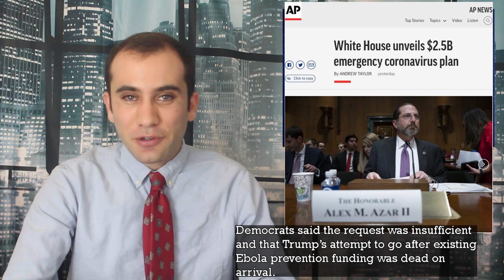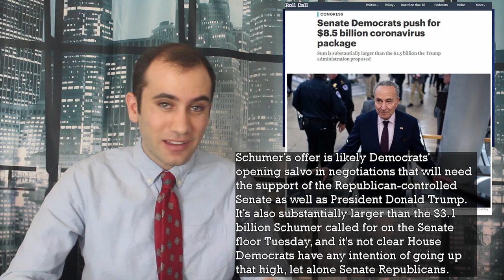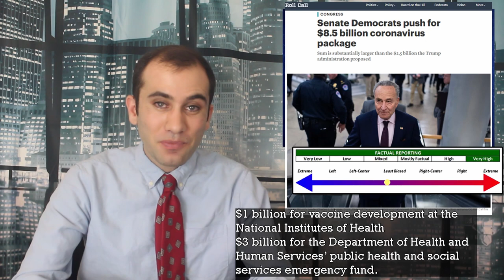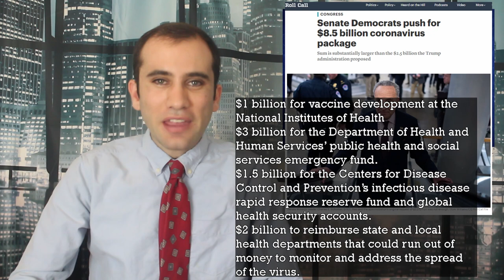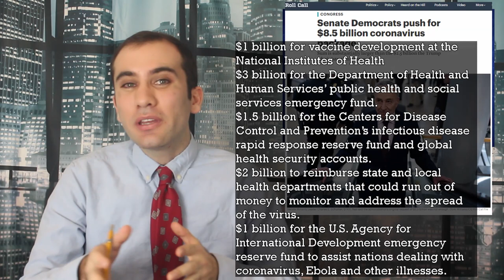Congress’s Coronavirus Emergency Funding Fight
There is a conflict between democrats and republicans over how much to fund the Coronavirus response. Republican’s are pushing a 2.5 billion dollar plan while Democrats are pushing for an 8.5 billion dollar response package. Here are what these proposals look like.